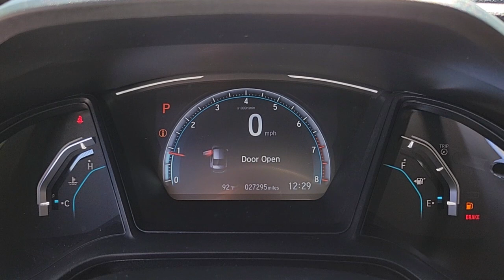2019 Honda Civic Las Vegas, NV Henderson, NV, North Las Vegas, NV, St George, UT, Mesquite, NV P3554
Modern Steel Metallic Used 2019 Honda Civic Available in Las Vegas, Nevada at Findlay Honda Northwest. Servicing the Henderson, NV, North Las Vegas, NV, St George, UT, Mesquite, NV area.

New Price! Welcome to Findlay Honda of Centennial Hills. We recognize that it's New to You! All of our vehicles are hand picked and inspected. This vehicle includes the following options:brbrBACK UP CAMERA, USB, Smart Phone Integration, BLUETOOTH, ALL NEW CABIN AND A/C FILTERS, NEW WIPERS, FRESH OIL CHANGE.brbrCARFAX One-Owner. Clean CARFAX. Certified. Modern Steel Metallic 2019 Honda Civic LX FWD 2.0L I4 DOHC 16V i-VTEC CVTbrbrbr30/38 City/Highway MPG Recent Arrival! Odometer is 3942 miles below market average!brbrHondaTrue Certified Details:brbr  * Transferable Warrantybr  * Powertrain Limited Warranty: 84 Month/100,000 Mile (whichever comes first) from original in-service datebr  * Warranty Deductible: $0br  * 182 Point Inspectionbr  * Limited Warranty: 12 Month/12,000 Mile (whichever comes first) after new car warranty expires or from certified purchase datebr  * Vehicle Historybr  * Roadside Assistancebr  * Vehicles purchased within New Vehicle Limited Warranty period: extends New Vehicle Limited Warranty to 4 years*/48,000 miles*. Roadside Assistance for the duration of the Certified Pre-Owned Limited Warranty. Up to two complimentary oil changes within the first year of ownership. SiriusXM 90-Day TrialbrbrbrCall us today to schedule your VIP Test Drive!